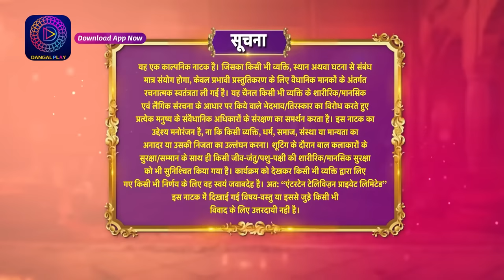Mil Ke Bhi Hum Na Mile | Full Episode 45 | 10 April 2024 | Dangal TV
You can watch the Dangal TV channel :
Fastway Channel No: 15
Digena Channel No: 117
Zing Channel No: 119
Tata Play: 177
Sun Channel No : 328